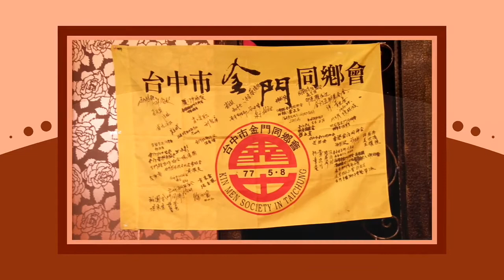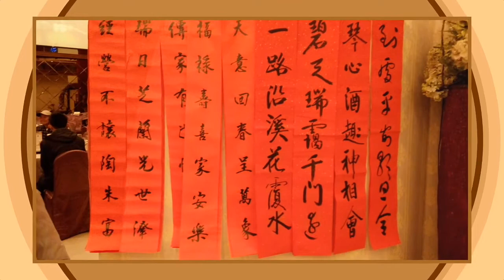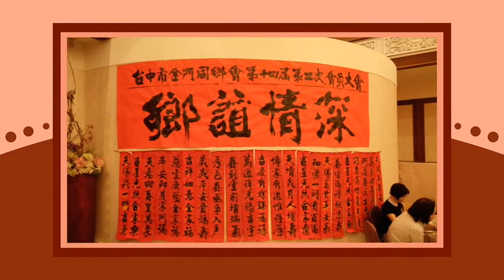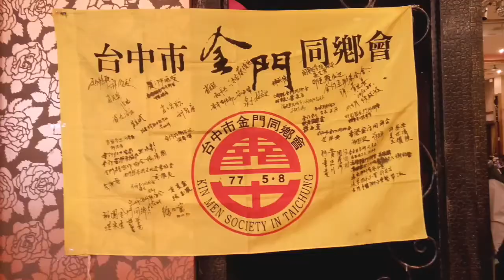臺中市金門同鄉會第14屆第2次會員大會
臺中市金門同鄉會第14屆第2次會員大會1051218